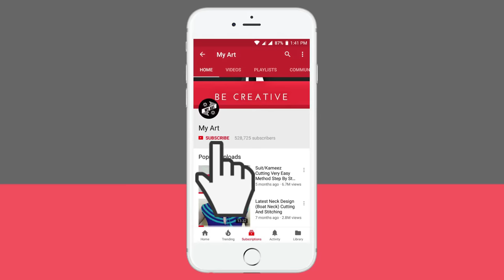Body से Suit/Kurti का Measurement (नाप) कैसे लें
In this video I will show you body से Suit/Kurti का measurement (नाप) कैसे लें